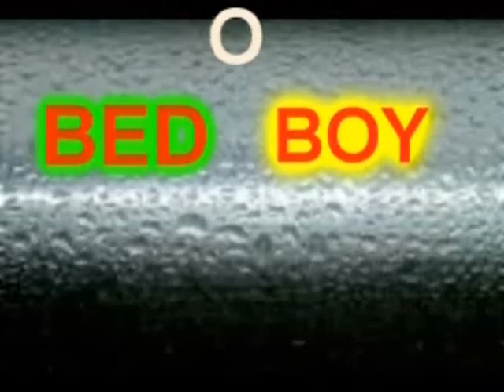BEDOBOY WAS LIVE BLOG TV 2PM/10PM UK TIME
HI BARRINGTON JUST POPPED IN TO REMIND YOU THAT JAMES WASLIVE AT 10PM FOR A LATE NIGHT SHOW OF MUSIC AND CHAT ON FRI SEPT 26TH TODAY AND EVERY FRIDAY

IF YOU MISSED TODAYS SHOW I WILL BE ON AGAIN NEXT FRIDAY AT 2PM OR 10PM